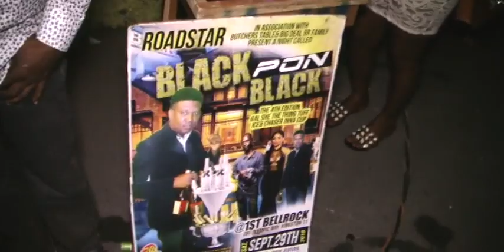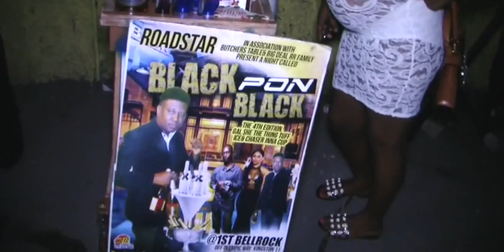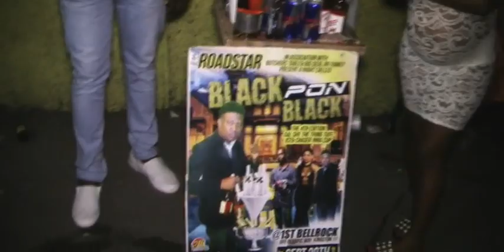Marlon Future Road Shella Party Splash September 9th /2018.